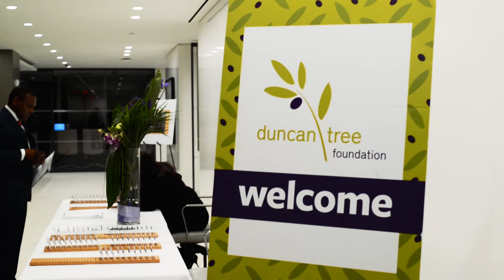4th Time Is A Charm // Duncan Tree Foundation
4th Time Is A Charm // Duncan Tree Foundation